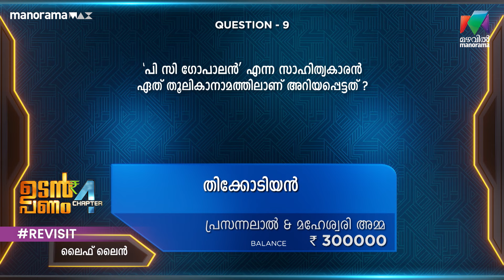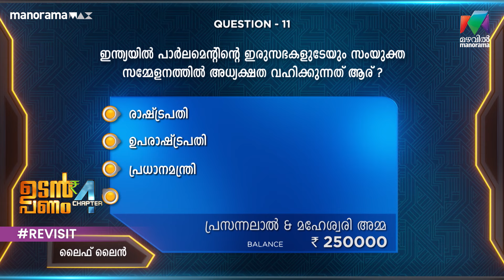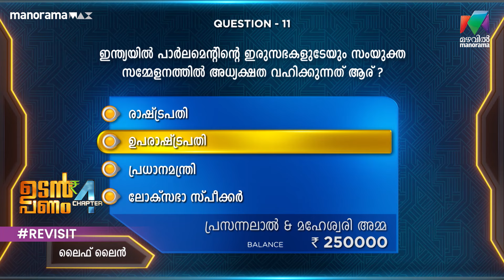അർദ്ധരാത്രിയിൽ ലാൽ കണ്ട ആ സ്ത്രീരൂപം ആരായിരിക്കും? 😳UdanpanamChapter4 Ep 34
അർദ്ധരാത്രിയിൽ  ലാൽ കണ്ട ആ സ്ത്രീരൂപം ആരായിരിക്കും? 😳

Udan Panam Chapter 4 Ep 34